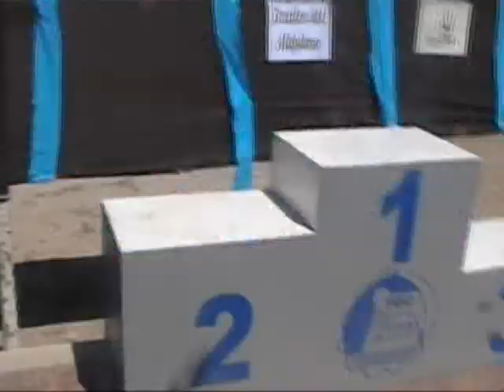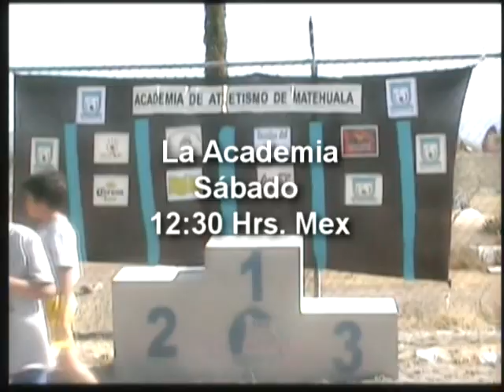REACTIVA TV- MATEHUALA (Horrybl Productions)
canal 5 telecable- by HORRYBL PRODUCTIONS